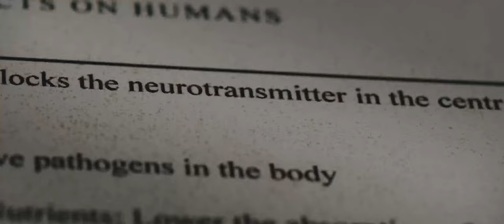THE BUTCHER & THE WREN" BOOK TRAILER /ALAINA URQUHART